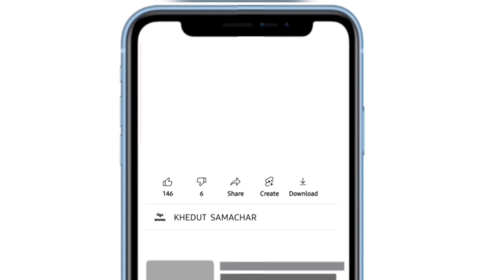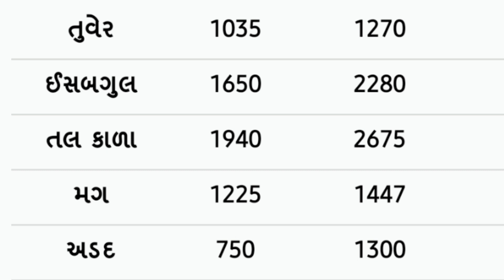commodity prices 31.03.2022 rajkot marketing yard na bhav|saurashtra aajn bajar bhav|commodity price